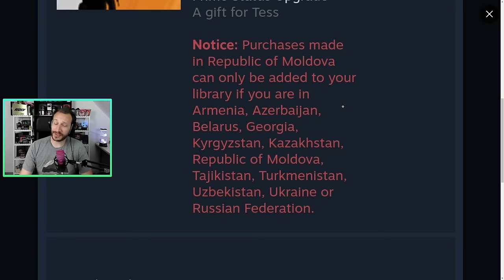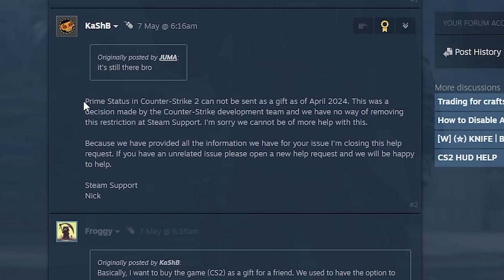Prime kann nicht mehr verschenkt werden | Schlag gegen Cheater, Smufer & Botfarmen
Valve hat sich endlich dazu entschieden, CS2 Prime nicht mehr verschenkbar zu machen. Was das genau heißt, erkläre ich euch im Video. LETS GO :)

Kontakt zu einem Case Farmer der anonym bleiben möchte.